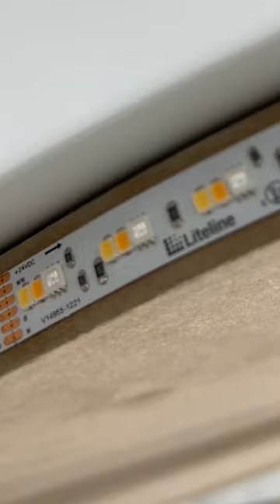We bet you’ve never seen bathroom lighting like this before …